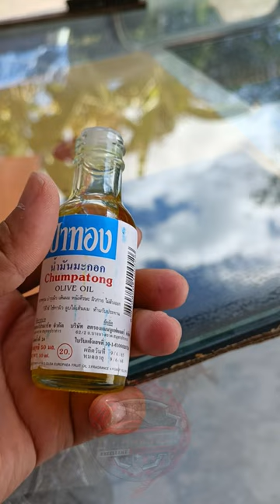น้ำมันมะกอก ใช้ล้างคราบน้ำบนกระจกได้จริงเหรอ | สอนเคลือบแก้ว |【 Ucarwash TV 】